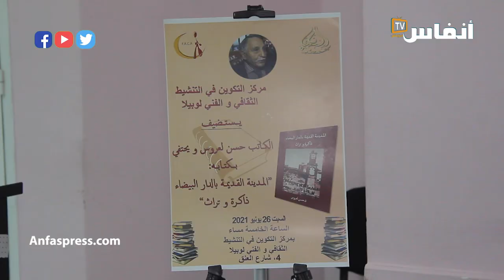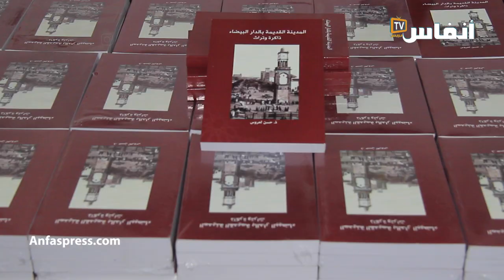حسن لعروس يحتفي بكتابه "المدينة القديمة بالدار البيضاء.. ذاكرة وتراث"